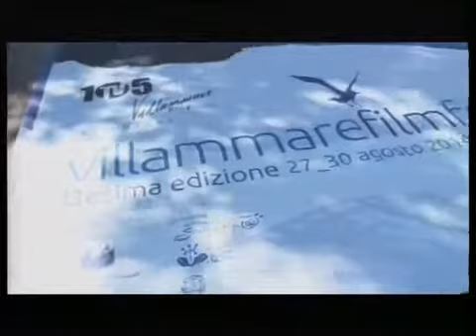Tg estate 27 agosto 2014 Seconda Parte